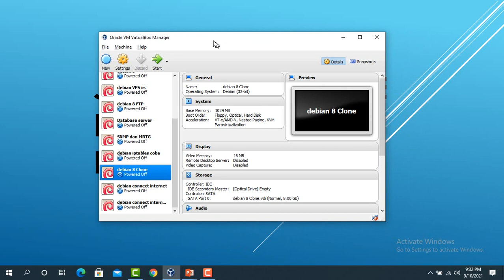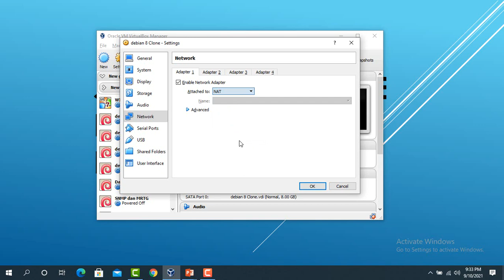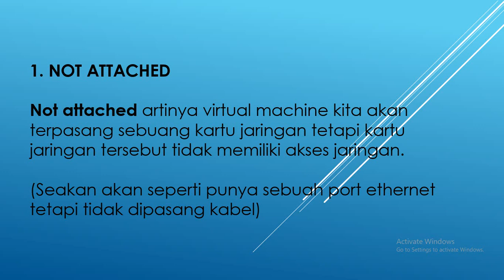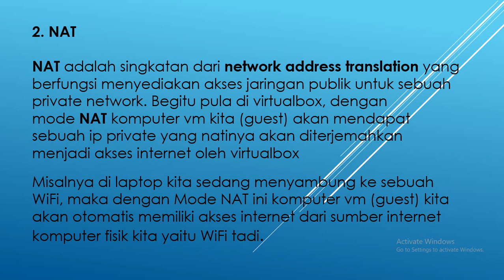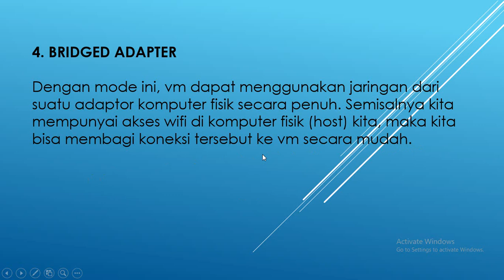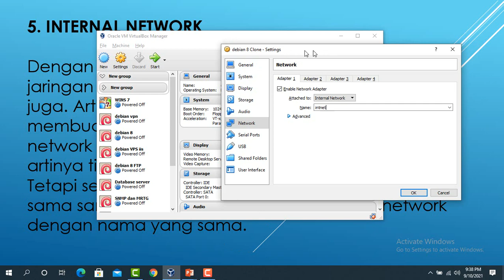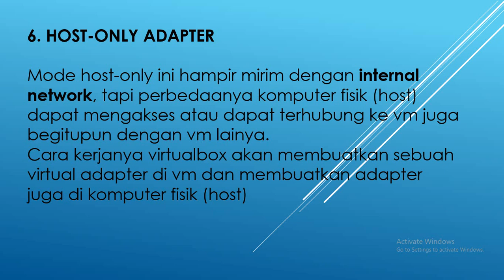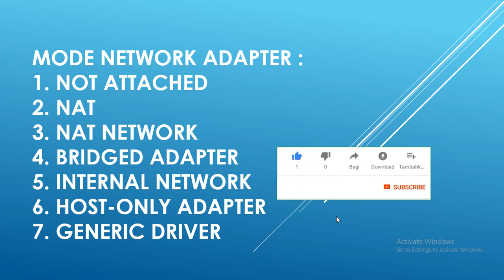JENIS - JENIS MODE NETWORK ADAPTER PADA VIRTUALBOX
network adapter
nat
nat network
internal network
bridged adapter
virtualbox host only
generic driver
mode network adapter